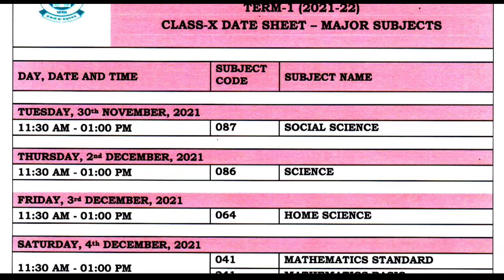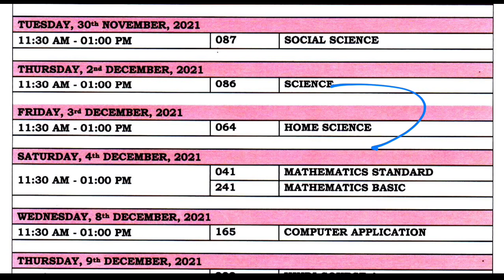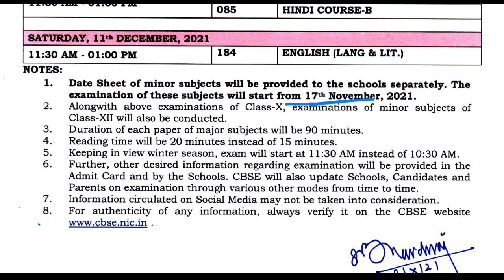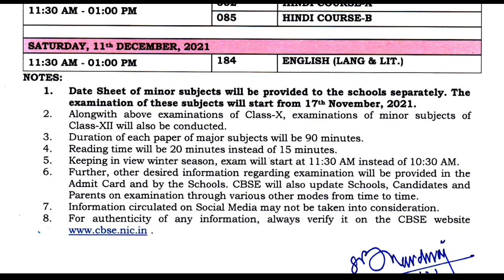Cbse Term 1 Datesheet Download | Cbse news | Cbse announced Term 1 Board Exam 2022 Datesheet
Cbse Datesheet class 10 Term 1 For Board Exam 2022

Cbse Announced Some Major Changes For Board Exam 2022 Term 1

Cbse Class 10 Term 1 Exam Dates

Cbse Class 12 Term 1 Exam Dates

Cbse Exam date 2022 Term 1 and Datesheet latest news updates

Cbse Latest News Updates About Term 1 Exam Dates and Datesheet For Board Exam 2022 Class 10th and 12th

Cbse Class 10 Maths Term 1 Important Questions for cbse board exam 2022

Cbse term 1 Datesheet and 10 Important Points about board exam 2022

Cbse term 1 Datesheet For Board exam 2022 Class 10 and Class 12

Cbse term 1 Datesheet class 10 2022

Cbse Term 1 Datesheet Class 12 2022

Cbse Latest News Updates For Board Exam 2022 Class 10 and 12